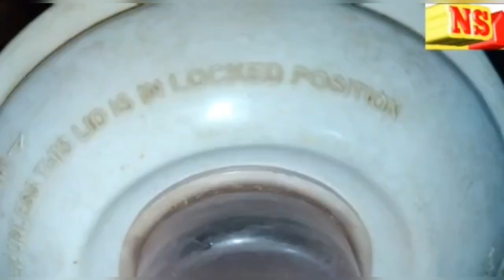Summer Special Drinks |4 Quick & Healthy Drinks That Will Refresh Your Mind and Boost Your Immune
Hello Friends,
 Maine Is Video Me 4 Tarah Ki Healthy Drinks banane ki Vidhi Batai hai.

Yadi aapko Acchi Lage to like 👍 Comment Share Jarur kijiega.